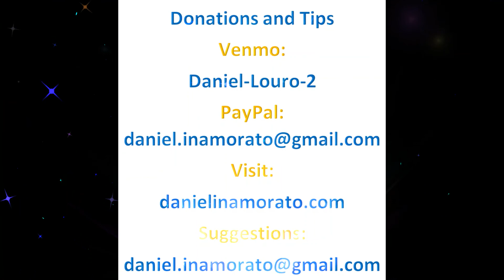What The Fuck? - Tom Kitt and Brian Yorkey